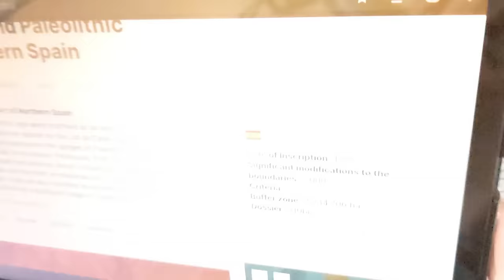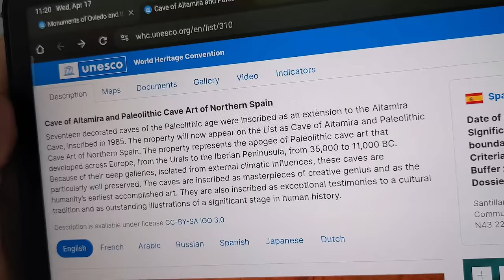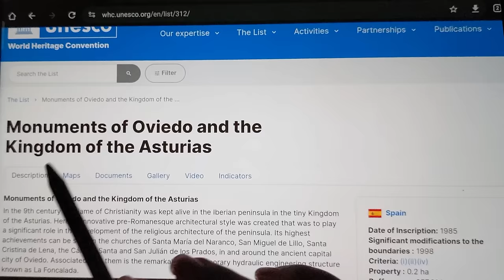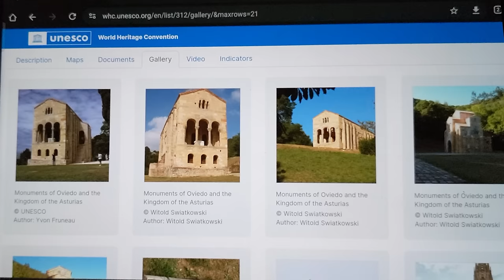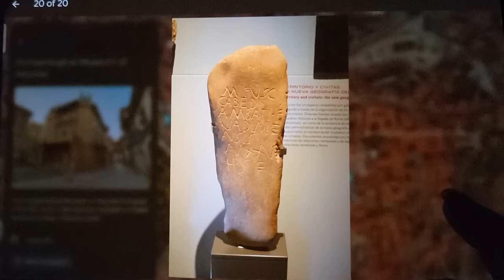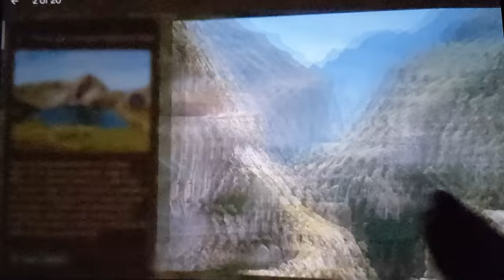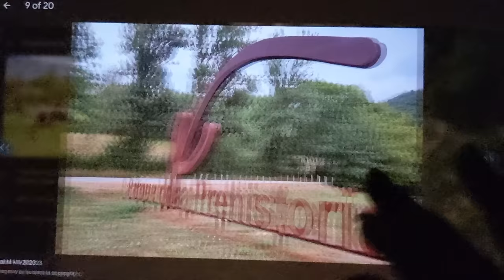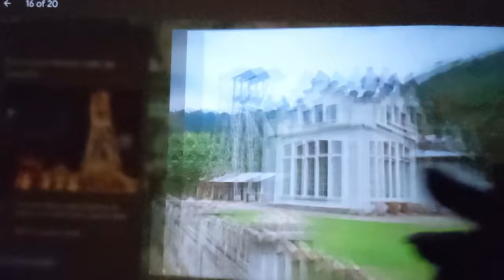ASMR ~ Asturias, Spain History & Geography ~ Soft Spoken Map Tracing Google Earth